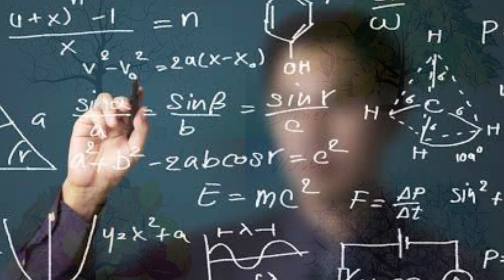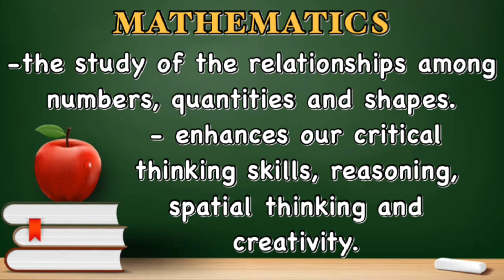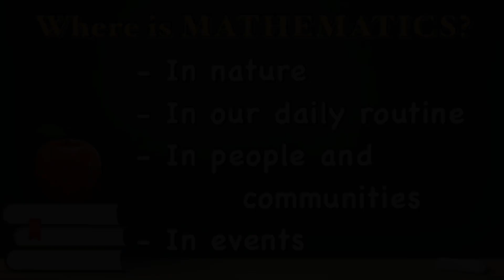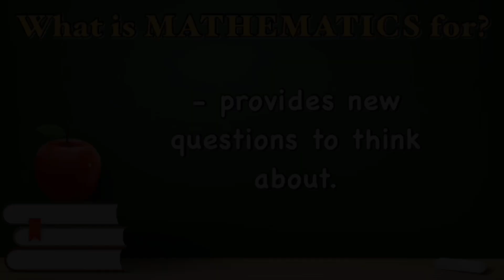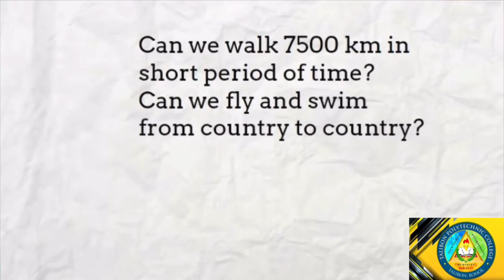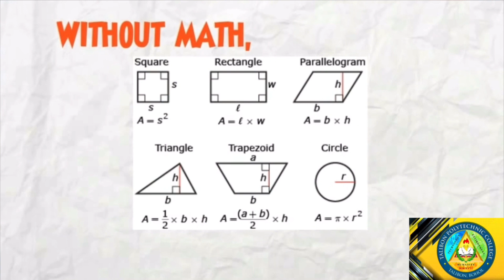P1-Nature Of Mathematics | Math 1/GE 3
UNIT 1 : THE NATURE OF MATHEMATICS

SPECIFIC OBJECTIVES:
At the end of this unit, you are expected to:
     a. explain the importance of mathematics in one’s life;
     b. express appreciation for mathematics as a human endeavour.

Unit 1.1: Mathematics in our World

The world and the whole universe is imbued with mathematics. The heart of it is more than just a number, numbers which many suppose to be meaningless and uninteresting. We use mathematics in our daily tasks and activities. It is an important tool in the field of science, humanities, literature, medicine, and even in music and arts. It is the rhythm of our daily activities. There is mathematics wherever we  go.

The Essential Role of Mathematics
Mathematics has countless hidden uses and applications. It is not only something that delights our mind but it also allows us to learn and understand the natural order of the world. This discipline was and is often studied as a pure science but it also finds its place in other areas of perpetuating knowledge. Mathematics helps us to take the complex processes that is naturally occuring in the world around us and it represents them by utilizing logic things more organized and more efficient.

How Mathematics is done?
Math is a way of thinking, and it is undeniably important to see how that thinking is going to be developed rather than just merely see face value of the results. Mathematics builds upon itself. More complex concepts are built upon simpler concepts, and if you do not have a strong grasp of the fundamental principles, then a more complex problem is more likely going to stump you. If you come across a mathematical problem that you cannot solve, the first thing to do is to identify the components or the operations that it wants you to carry out, and everything follows. Doing and performing mathematics is not that simple. It is done with curiosity, with a desire to know the truth, with trial and error, and without fear of facing more questions and problems solve.

The Importance of Knowing and Learning Mathematics.
Why do we want to observe and describe patterns and regularities? Why do we want to understand the physical phenomena governing our world? Why do we want to dig out rules and structures that lie behind patterns of the natural order? It is because those rules and structures explain what is going on. It is because they are beneficial in generating conclusions and in predicting events. It is because they provide clues. The clues that make us realize that interference in the motion of heavenly bodies can predict lunar eclipse, solar eclipse as well as comets 'appearances. That the position of the sun and the moon relative to the earth can predict high tide and low tide events affecting human activities. And that human activities need clues for the human culture to meaningfully work.